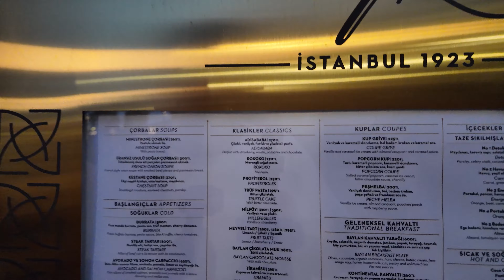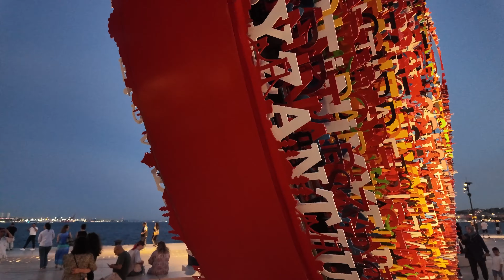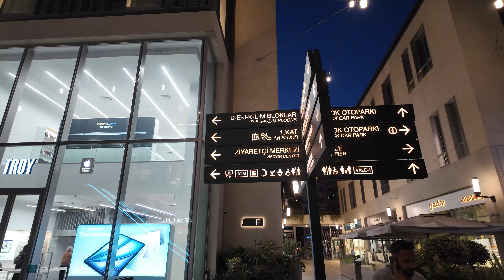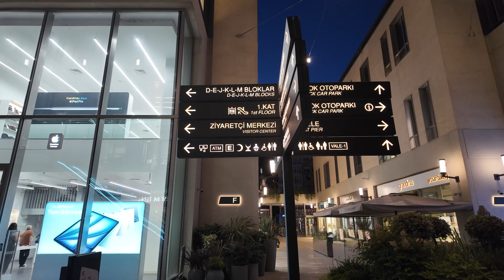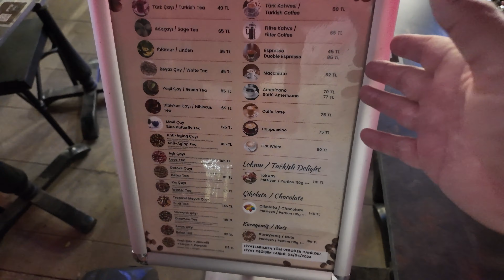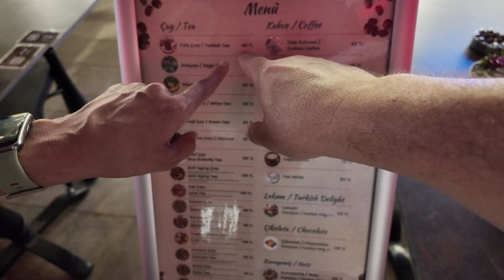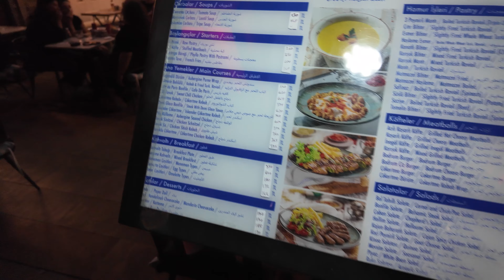Самое знаменитое место Стамбула - Галата порт. Место встречи прогрессивной молодежи и иностранцев!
Селям алейкум!
Хотим немного показать вам интересное место, в котором собираются люди со всей земли! Это "хайповое" место называется Галата Порт. По сути - это пристань, на которой размещены торговые центры и кафешки. Территория довольно-таки большая и много чего интересного можно здесь увидеть. Если не планируете в ближайшее время ехать - посмотрите наш ролик, а если планируете, то тем более смотрите =-)